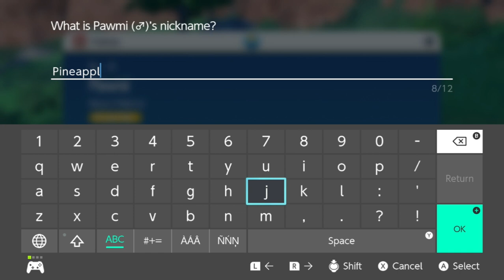Pokemon Violet (11-18-22)